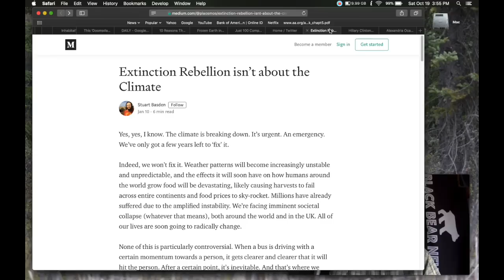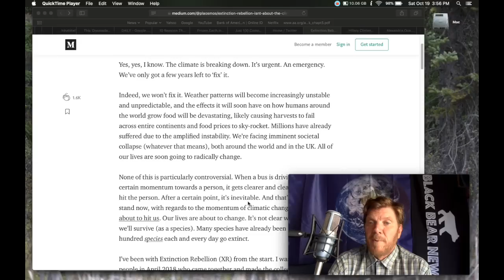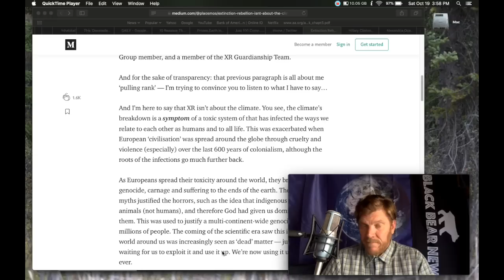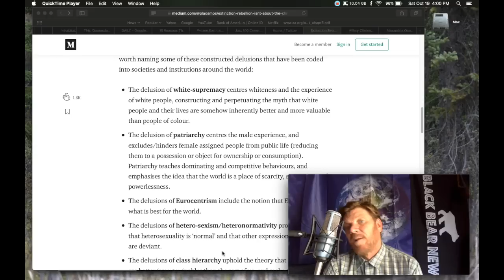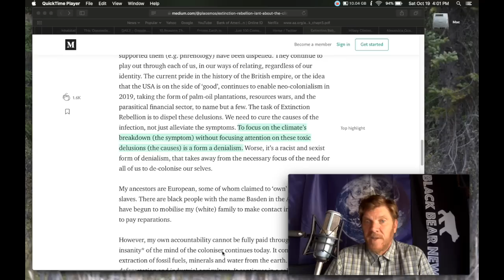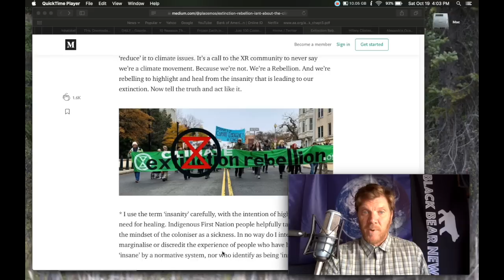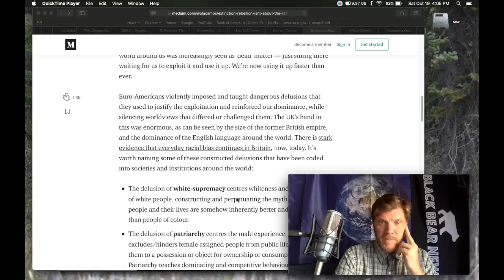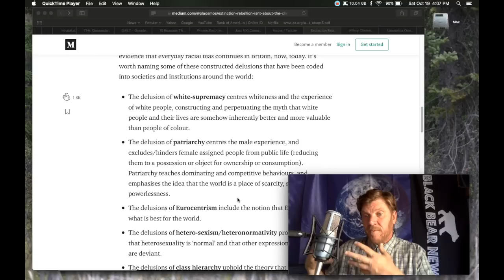BLACK BEAR NEWS 10.19.19 Bernie's Back - XR fights human programming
Alexandria Ocasio-Cortez Endorses Bernie Sanders at New York City Rally